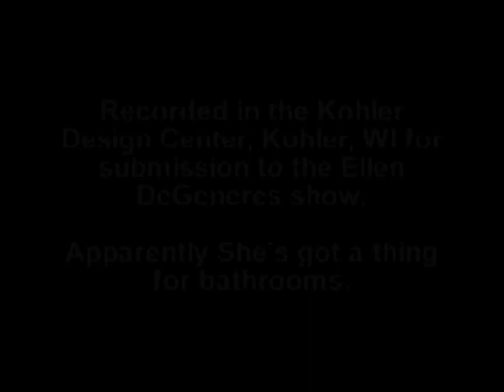BK Psychedelic Explosions